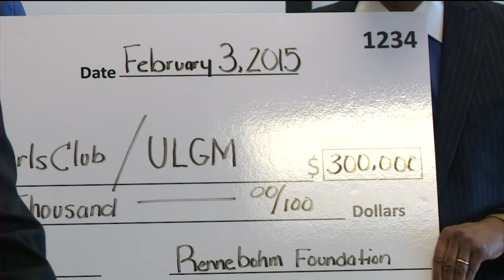Program aims to combat unemployment by helping teens, parents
Two Madison-area nonprofit organizations are trying to get to the root of the unemployment problem and fix it by connecting big businesses with overlooked job candidates.